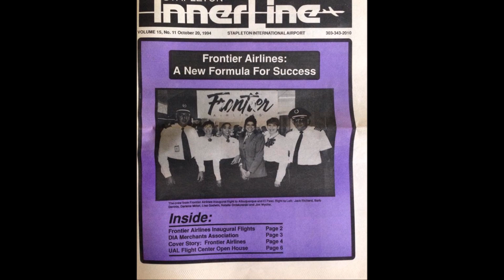The Spirit of the West Frontier Airlines